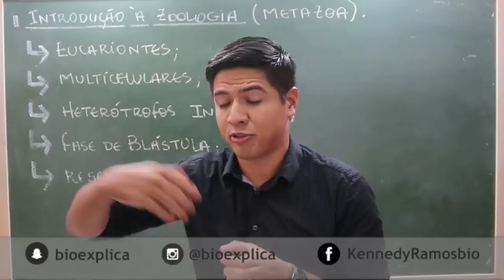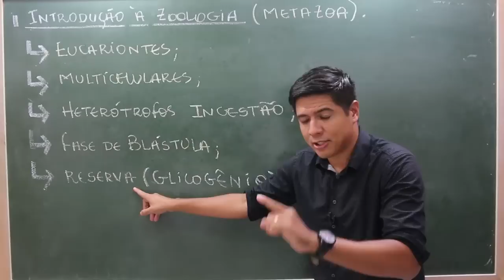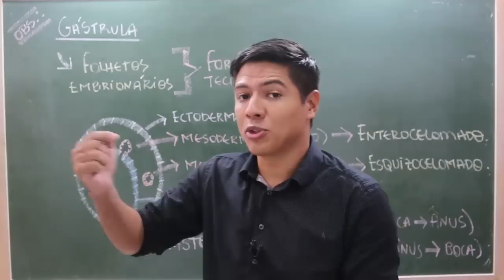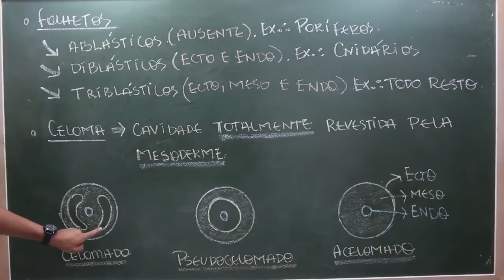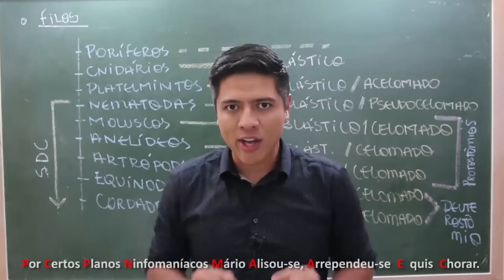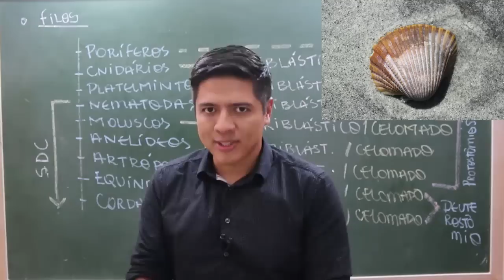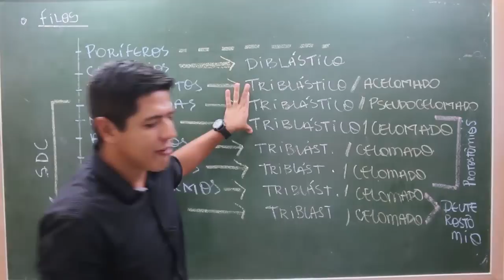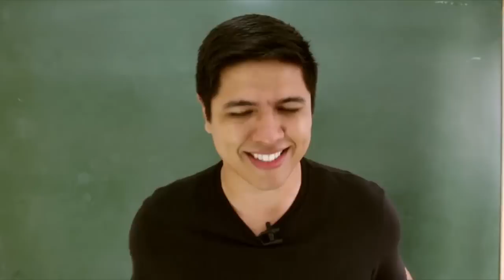ZOOLOGIA - CONCEITOS BÁSICOS - Reino Animalia - Prof. Kennedy Ramos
Nessa vídeo aula vou falar dos principais conceitos de Zoologia, assim como uma introdução dos animais.